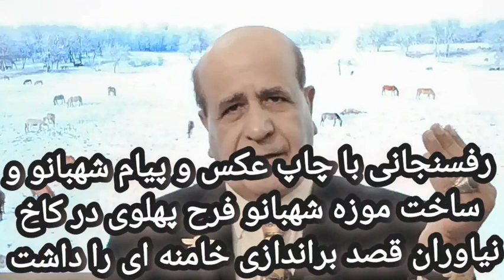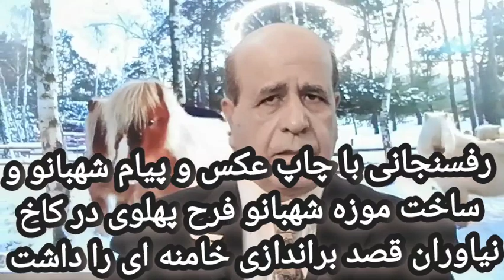رفسنجانی دخترش را به قاهره آرامگاه پادشاه فرستاد و عکس و پیام شهبانو را چاپ کرد تا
vous avez la parole: 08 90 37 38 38
Président_RadioIcietMaintenant.com @95.2FM écouter 24/24
تلگرام و اینستاگرام و تویتر :
برنامه های رادیو و تلویزیون:
Tous les jours de 14H en direct avec Morgane Awesta sur Radio et Television
تریبون آزاد گفتگو در تلگرام :
€hermes_gananger

Youtube.com/MehrTv/vidéos/
رقص و آواز در مساجد و امامزاده ها  HERMES GARANGER lama a 19 ans charlatan voleur falsificateur a 50 ans